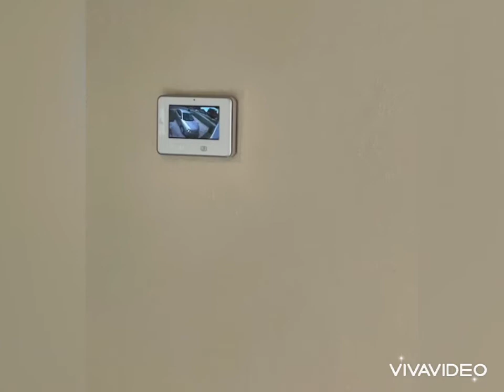1206 Wales Dr Killeen, TX 76549 A&B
Duplex for sale! Completely Renovated!